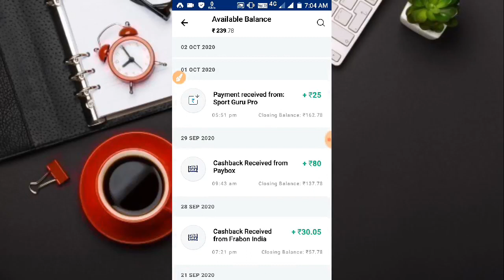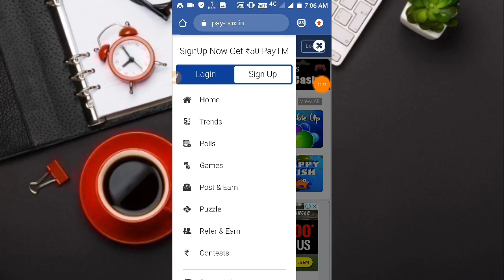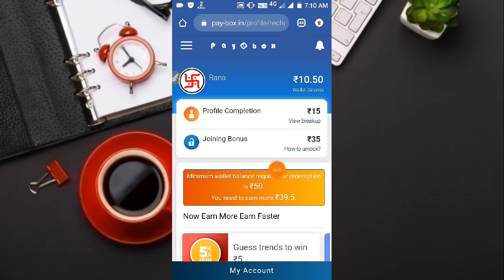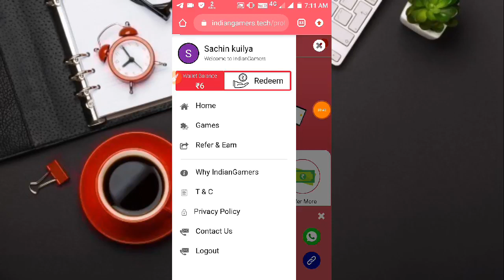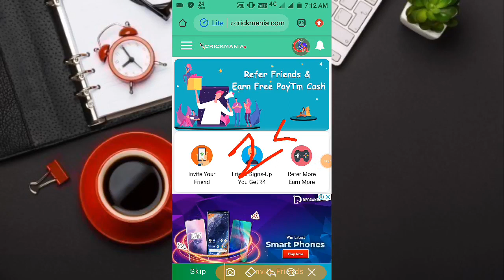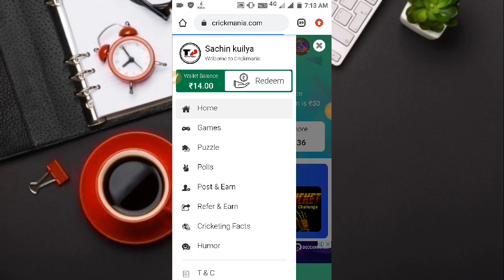Minimum Redeem ₹50 Instant Free Paytm Cash |New Paytm Earning App 2020 | Best Paytm cash App 2020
Hey Guys! In this video I will show You 2020 Best Earning App ||Minimum Redeem ₹50 Instant Free Paytm Cash |New Paytm Earning App 2020 | Best Paytm cash App 2020

🌐 Sign Up বোনাস ₹20 টাকা পেতে চাইলে অবশ্যই Gmail ভেরিফাই করবেন

Keywords.
Online Income
earning app
make money online paypal make money app referral code make money online without investment how to earn money in paytm
paytm cash back offer 2020
best app to earn paytm cash by playing games
best app to earn paytm cash daily
best app to earn paytm cash by watching videos
best app to earn paytm cash malayalam
best app to earn paytm cash by playing free fire
best app to earn paytm cash by playing pubg
Online app income
loot offer today Online earnings App
paytm cashback refer and earn paytm cash
real income app
cashback offer apps
income app
best paytm earning app 2020 instant payment taka income korar apps